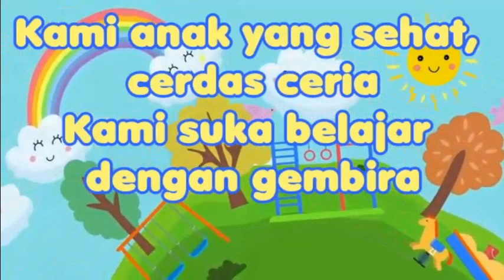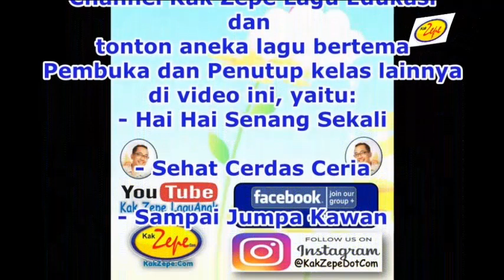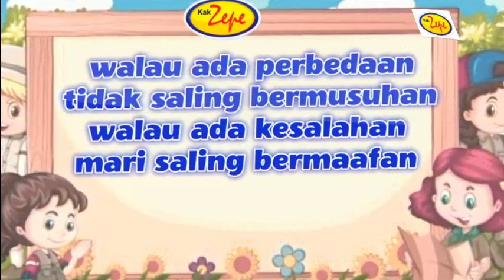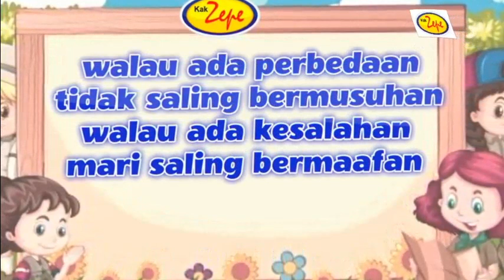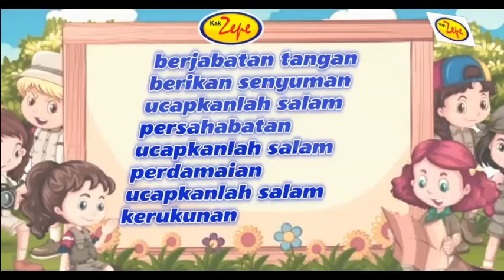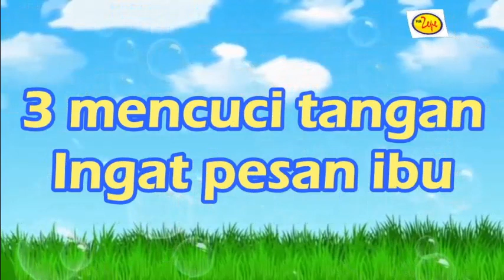Koleksi Lagu Pembuka dan Penutup Kelas PAUD Seri 3 ( Masa Pandemi ) - Musik Awal dan Akhir Pelajaran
Koleksi lagu ini berisi lagu-lagu yang bermanfaat sebagai lagu pembuka dan penutup kelas, khususnya untuk anak PAUD / TK dan SD. Membuka kelas dengan lagu yang ceria dan bersemangat dipercaya mampu membangkitkan semangat anak dalam belajar di sekolah.

- klik 11:10 untuk tonton lagu " 123 INGAT PESAN IBU ( lagu 3M protokol kesehatan ) ", video lengkap klik